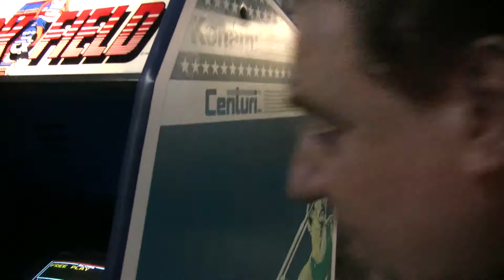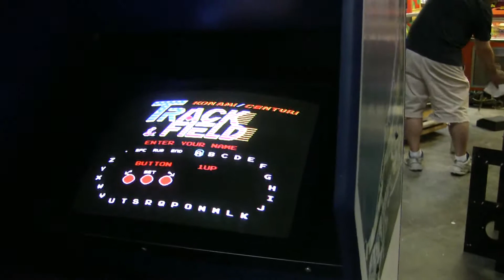#234 Konami TRACK & FIELD Arcade Video Game - nice original! TNT Amusements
Todd Tuckey shows a decent dedicated Track and Field that's been reconditioned for its new owner!  Watch and learn!